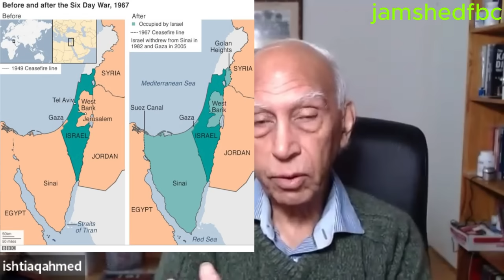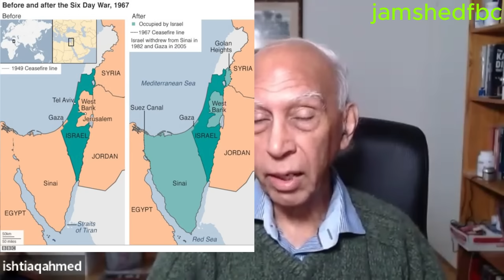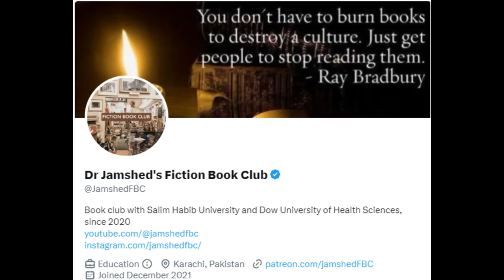PALESTINE - ISRAEL CONFLICT IN PICTURES AND MAPS: DR ISHTIAQ AHMED AND DR JAMSHED ARSLAN DISCUSS-1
Prof. Dr. Ishtiaq Ahmed talks via zoom to Dr Jamshed Arslan and his Book Club Members at the Salim Habib University, Karachi about the historical background of the history of the Israel - Arab conflict. Pictures and Images are provided to help understand the complex nature of that conflict.